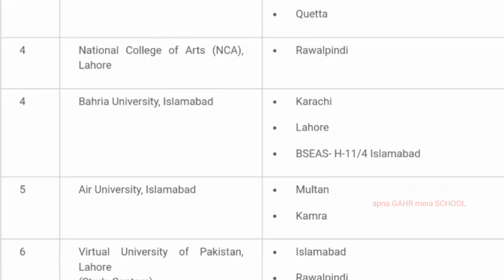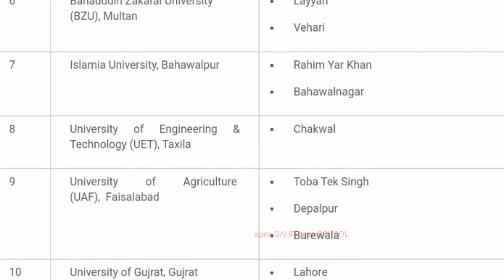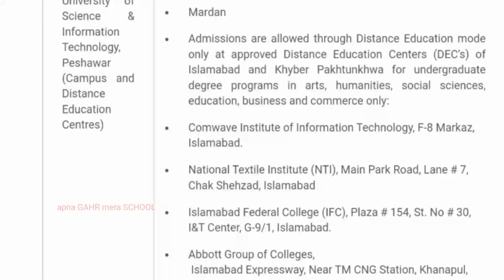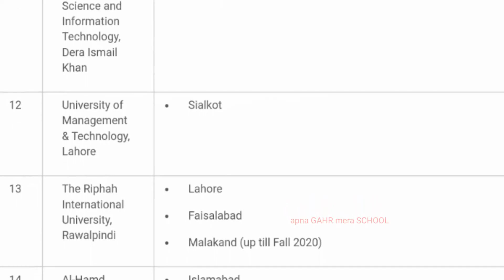Hec recognized institutions|hec recognized colleges|HEC recogniz universities|hec recognized campuse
Welcome to apna GAHR mera SCHOOL.
In this video we have shown the list of all universities, colleges, institutions recognized by hec.